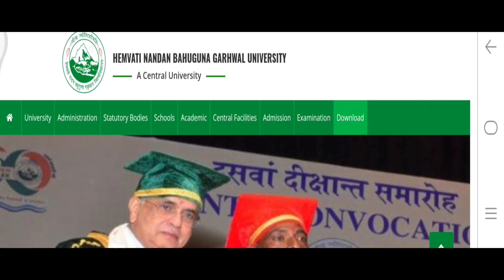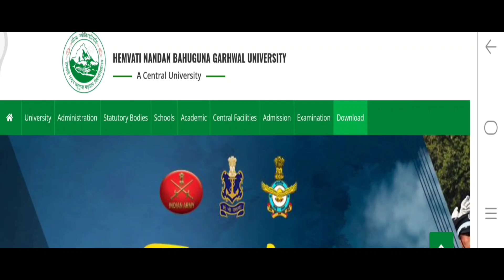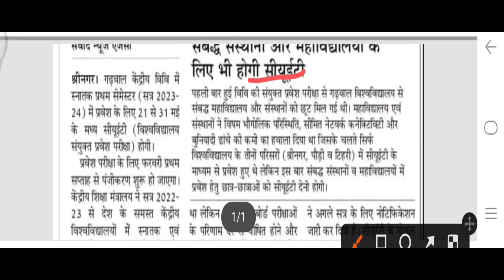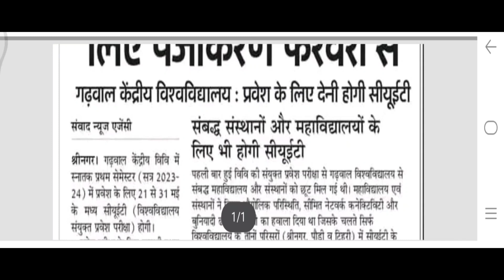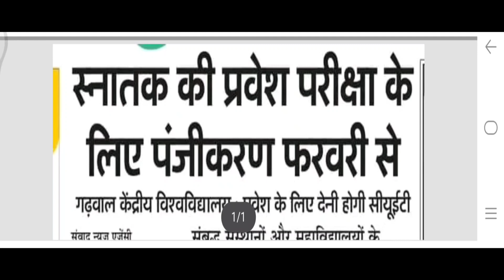Hnbgu New Admission 2023-24 को लेकर आ गई Update || Affiliated College वालों के लिये आ गई Update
HNBGU New Admission
admission _form_kaise_bhare_online
DAV PG COLLEGE DEHARDUN UG/PG ka Assignment online submit kaise kare
cucet 2023 application form for pg entrance
cuet 2023
cucet pg eligibility